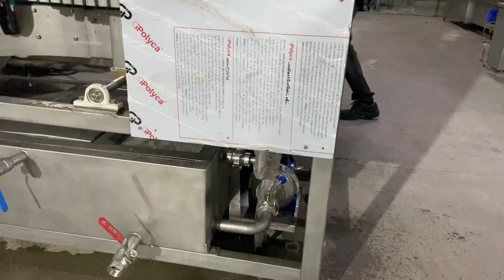Bottle & can washer | ten Brink India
Location: Ten Brink Engineering India Pvt Ltd
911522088